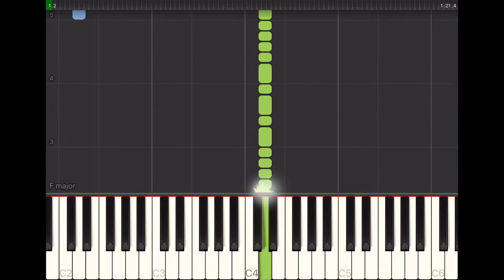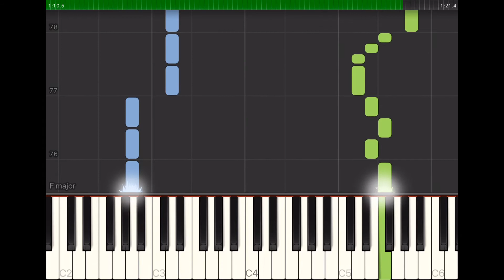Piano Tutorial - He's a Pirate / Fluch d. Karibik Theme - Klavier spielen lernen- Synthesia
Tutorial / Klavier spielen für Anfänger / Song einfach lernen / Noten durch farbig markierte Klaviertasten nachspielen